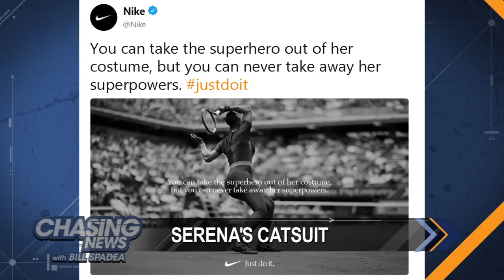Serena Williams Catsuit Controversy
Serena Williams was told not to wear her catsuit during the French Open. Was this an overreaction and how did she handle it? We're discussing it with our A+ panel.